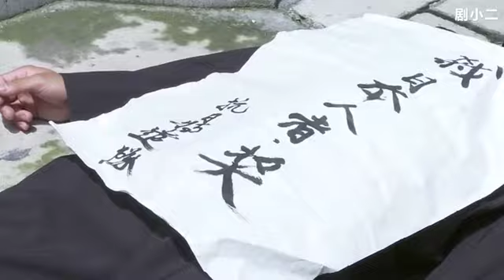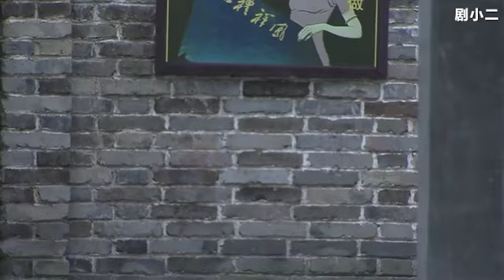日軍雁過拔毛，搶走村姑的燒雞，不料燒雞下面藏著顆手雷！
該視頻來源於電視劇fy21
中國好劇精彩片段，關注我，陪你嬉笑怒罵點贊吐槽！